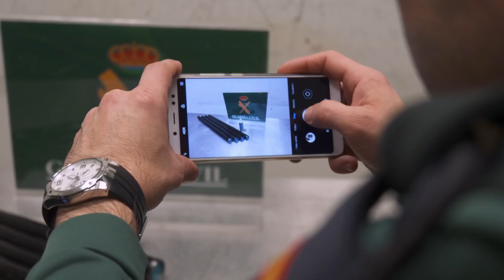Rączki w tej walizce były pełne kokainy! [Celnicy na straży Europy]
Program poświęcony interwencjom hiszpańskich służb granicznych, które codziennie zmagają się z takimi zagrożeniami jak potencjalni terroryści czy też przemyt narkotyków i broni.

S05E11